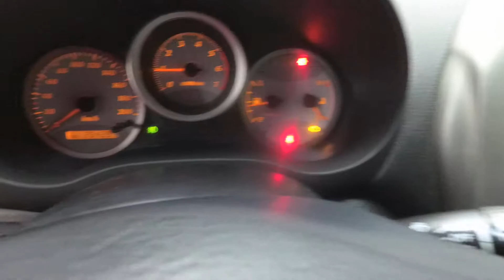Toyota RAV4 II 2004